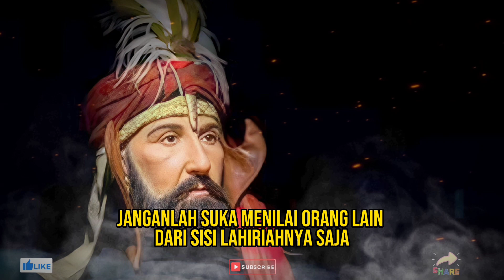Kisah Pemabuk dan Pezina yang ternyata Wali Allah